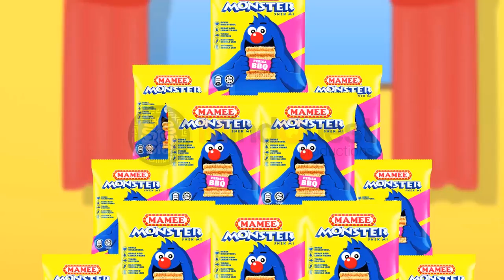MAMEE Bananana TV Breaker 04